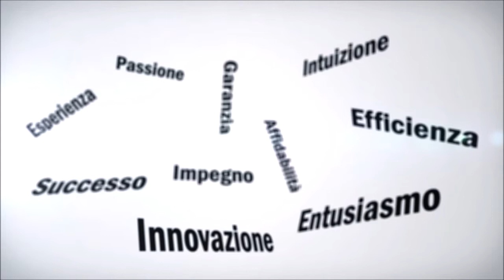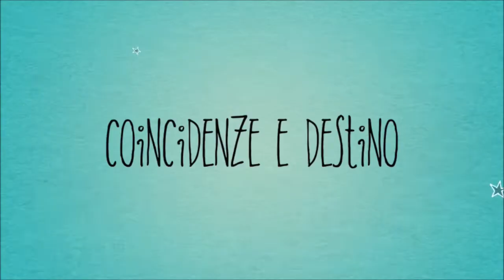"Dall’infelicità alla felicità" - Giusy Drago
"Dall’infelicità alla felicità” racconta la storia d’amore di una ragazza di nome Eleonora e dell’incontro con un uomo misterioso, di cui solo in seguito si saprà il nome. Gianni si invaghisce della ragazza da subito ma avrà modi maldestri per attirarla a sé. La vita l’aveva messa a dura prova ma quando Eleonora si recherà sul posto di lavoro troverà una sorpresa che cambierà le vite di entrambi.